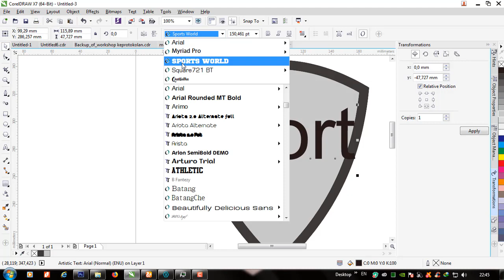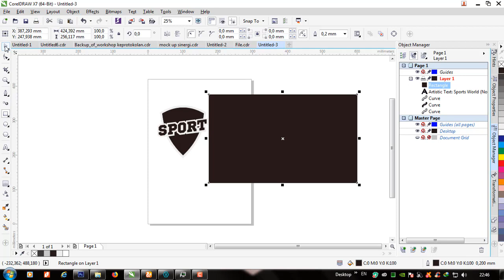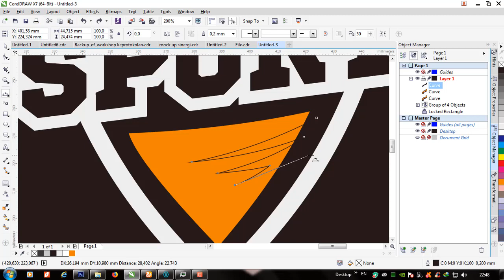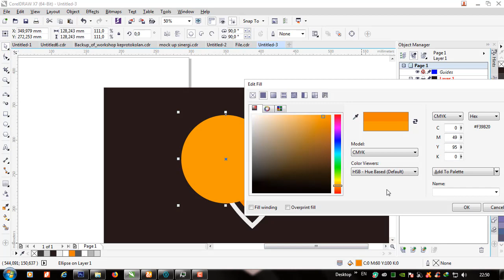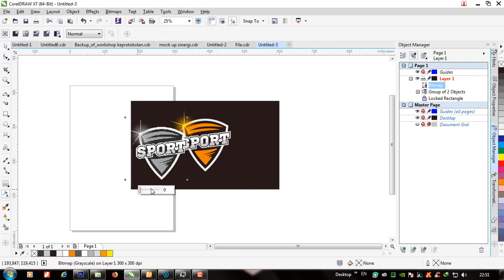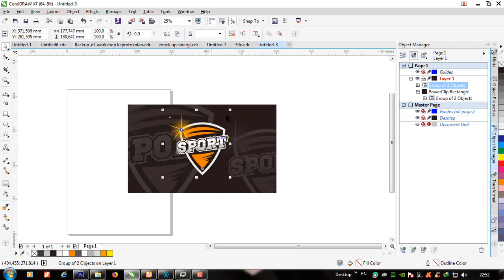WAH KEREN... BUAT LOGO SPORT CUMA 5 MENIT DENGAN COREL DRAW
itu sangat mebantu. !

kalo ada yang bungung coment aja di bawah ya.

kamu bisa ambil template desain inI dan coba edit edit sendiri sesuka hatimu. melalui link di bawah ini

terimakasih.

terima jasa desain
wa